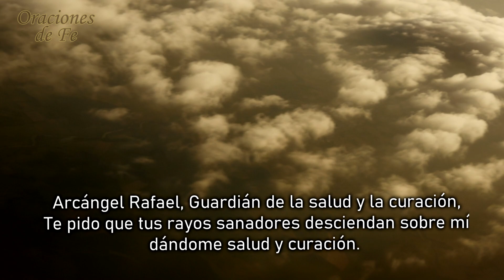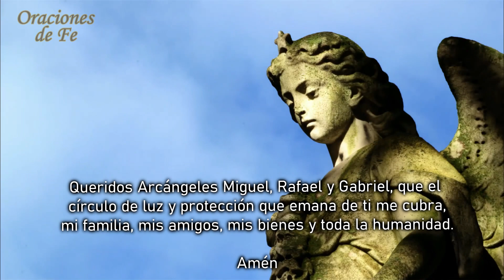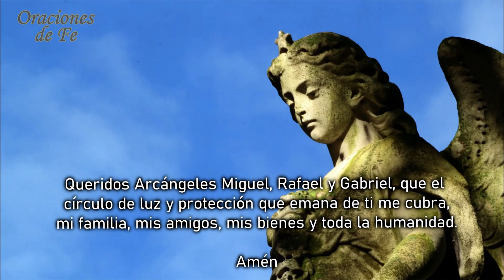Oración poderosa a los 3 arcángeles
Mira esta oración de fe con nosotros.

Arcángel Miguel, Príncipe Guardián y Guerrero,
defiéndeme y protégeme con tu espada,
No permití que ningún daño me golpeara.
Me protegí de asaltos, robos, accidentes,
contra cualquier acto de violencia.
Deshazte de las personas negativas.
Extiende tu capa y tu escudo de protección
en mi casa, mis hijos y mi familia.
Mantener mi trabajo, mi negocio y mi propiedad.
Trae paz y armonía.

Arcángel Rafael, Guardián de la salud y la curación,
Te pido que tus rayos sanadores desciendan sobre mí
dándome salud y curación.
Guarda mis cuerpos físicos y mentales,
deshacerse de todas las enfermedades.
Expandí tu belleza curativa en mi hogar,
mis hijos y mi familia, en el trabajo que hago,
para las personas con las que vivo a diario.
Deshazte de la discordia y ayúdame a superar los conflictos.
Arcángel Rafael, transformé mi alma y mi ser,
para que siempre pueda reflejar Tu Luz.

Arcángel Gabriel, portador de las buenas noticias,
de cambios, sabiduría e inteligencia,
Arcángel de la Anunciación trae mensajes buenos y optimistas todos los días.
Hazme también un mensajero
pronunciando solo palabras y obras de bondad y positivismo.
Concédeme el logro de mis objetivos.

Queridos Arcángeles Miguel, Rafael y Gabriel
Que el círculo de luz y protección que emana de ti me cubra,
mi familia, mis amigos, mis bienes y toda la humanidad.